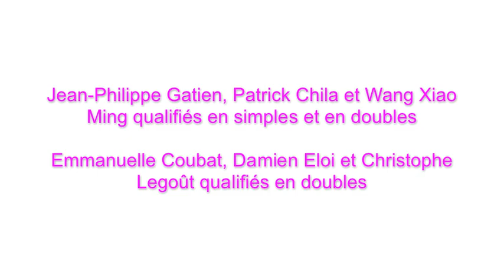ACTU PING SPECIAL LONDRES PATRICK BIROCHEAU REVISITE LES JEUX